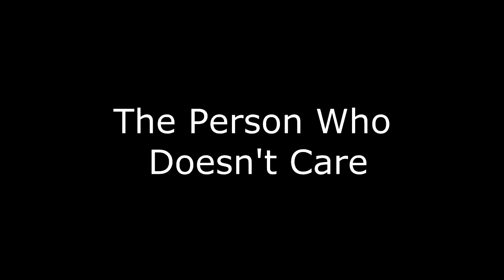4 Different Types of Party Goers!!